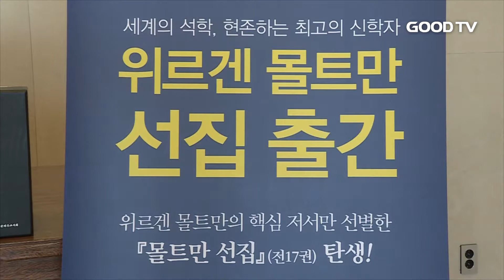[GOODTV NEWS 20170606] '희망의 신학자' 몰트만 선집 출간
20세기를 대표하는 '희망의 신학자' 위르겐 몰트만의 대표작으로 구성된 '위르겐 몰트만 선집' 출간을 기념하는 행사가 열렸습니다.

지난 1일 방한한 독일 튀빙겐대학교 위르겐 몰트만 명예교수는 출판기념회에서 "40년 동안 한국과 더불어 살아온 시간은 고난과 희망을 함께 나누는 시간이었다"며 "이번 선집 발간을 계기로 독일과 한국의 교회와 신학자들 사이가 더욱 돈독해지길 기대한다"고 말했습니다.

몰트만 선집은 한국에서 출판된 몰트만 교수의 저작 중에서 17권을 선별했습니다. 목회자와 신학도를 위한 도서 12권과 평신도와 신학애호가를 위한 도서 5권으로 구성됐습니다.

몰트만 교수의 대표작인 ‘희망의 신학’, ‘십자가에 달리신 하나님’, ‘성령의 능력 안에 있는 교회’를 비롯해 ‘창조 안에 계신 하나님’, ‘정치신학 정치윤리’, ‘희망의 윤리’ 등이 포함됐습니다.

몰트만 교수의 제자이자 번역에 참가한 연세대학교 김균진 명예교수는 "1970~80년대만 하더라도 몰트만 교수님의 책은 금서로 지정돼 정부의 감시를 받았다"며 "하나님 나라와 정의를 세우는 몰트만 교수님의 신학이 한국교회의 방향타가 되길 소망한다"고 말했습니다.